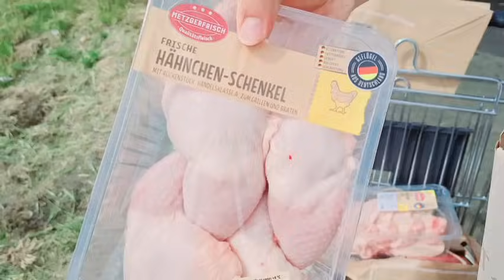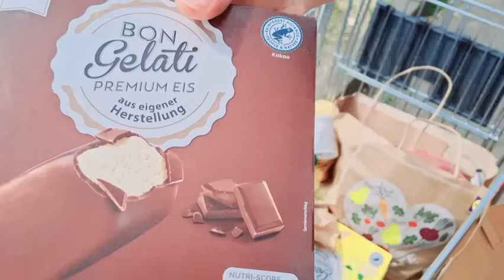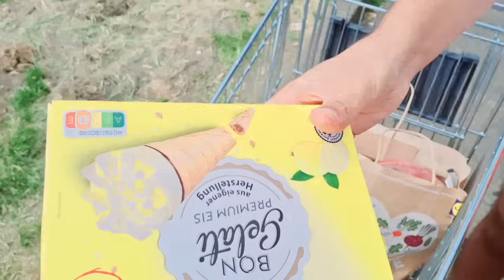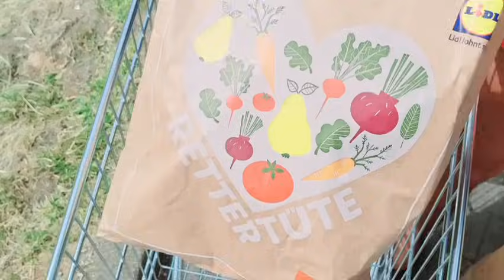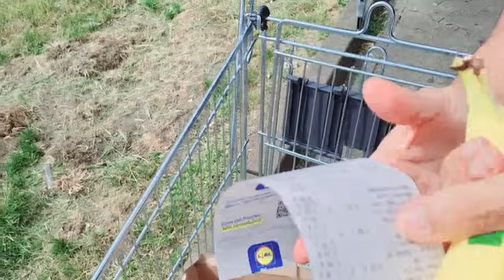Почему Стас ушёл,!?наша закупка в ЛИДЛ,ЦЕНЫ В ГЕРМАНИИ